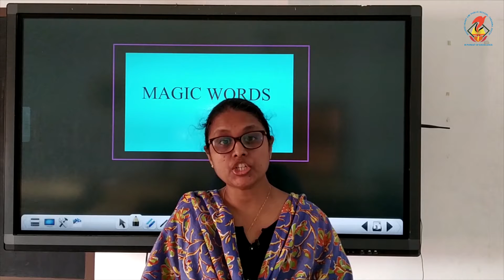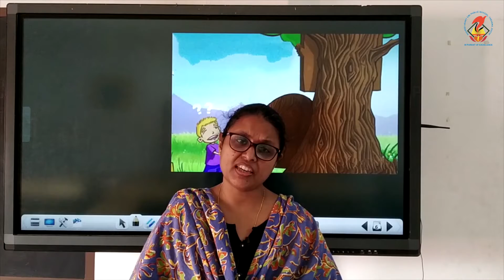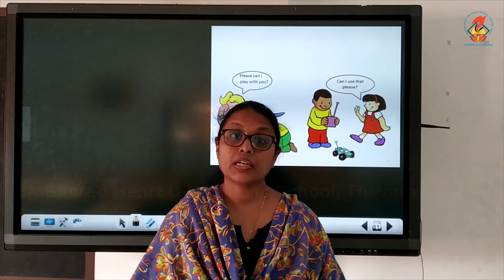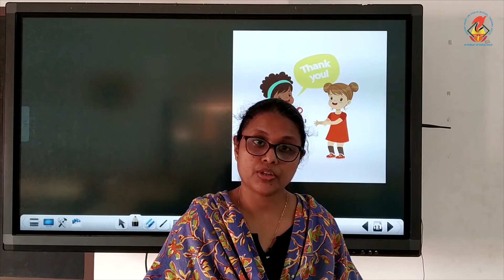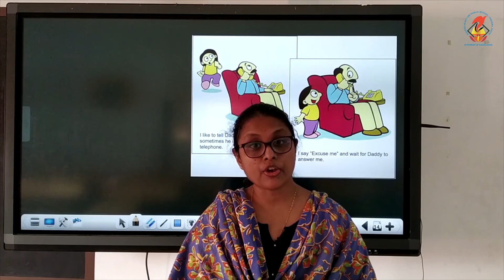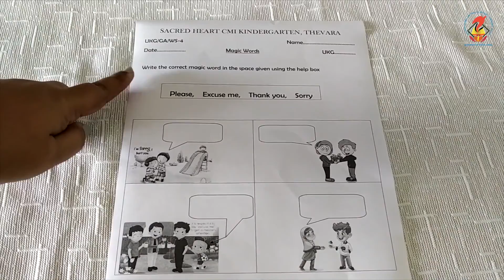UKGGA Worksheets Chapter 04 Video 01 Magic Words WS 04